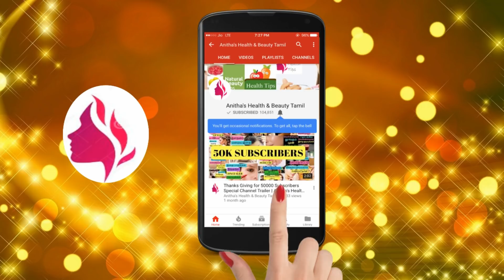சாக்லேட் மூலமாக முக அழகு | Chocolate Facepack for Instant Glowing Skin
This facepack helps to get glowing skin whitening